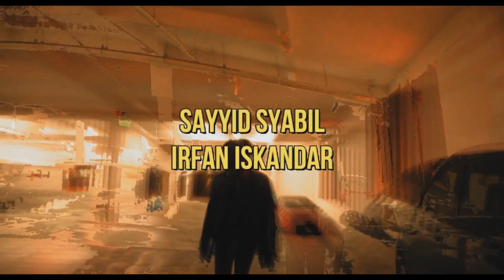LunaMan | Season 1 | Episode 1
For a better viewing experience, Please use English(UK) subtitle on caption.

Famous business Tycoon, Tan Sri Mustaqim made a reaport where his beloved daughter were kidnapped. The infamous and mysterious LunaMan heard the news and start to take actions.

Episode 1 were directed by Rayn Putra
CAST
Rayn Putra as LunaMan
Izhaq Ikhbal as Remy
Aina Nadia as Robin Mustaqim
Emre Azrai as Joe
Irfan Iskandar as Tan Sri Mustaqim
Sayyid Syabil as Akhbar Jefferson

Production Team - NumberNineteen Productions
OST - Killer (Rayn ft KOFTN)

Help us improve by sending comments and suggestion to our email !

CERITA INI ADALAH REKAAN SEMATA MATA TIADA KAITAN DENGAN YANG HIDUP ATAU YANG TELAH MENINGGAL DUNIA. JANGAN TIRU AKSI INI. SELAMAT MENONTON.
TERIMA KASIH.